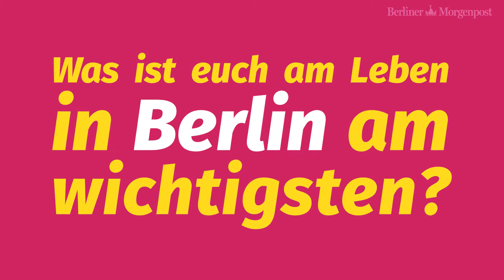Studie: Millennials sollten nach Berlin ziehen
Nachtleben, LGBT, Start-Ups - Berlin ist für die 16 bis 35-Jährigen die reizvollste Stadt weltweit. Das hat eine Studie des Immobilienportals Nestpick ermittelt.